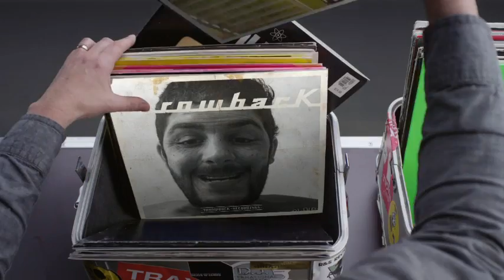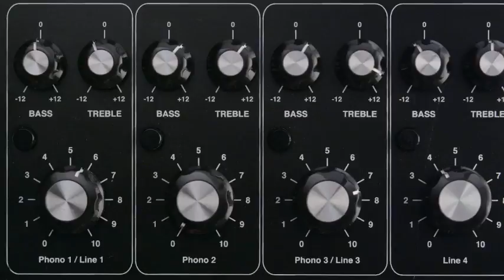Hashtag My Ass - Maitrebouddha Record Box